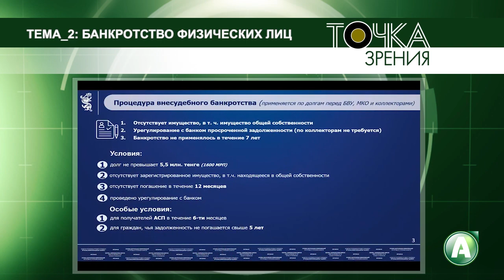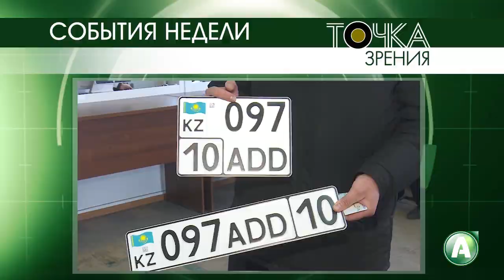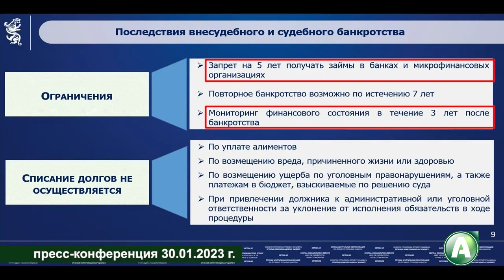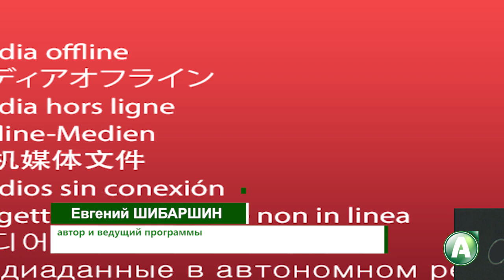Точка зрения - 90 - Выборы 19 марта сделают не партии, а одномандатники - Андрей Чеботарев